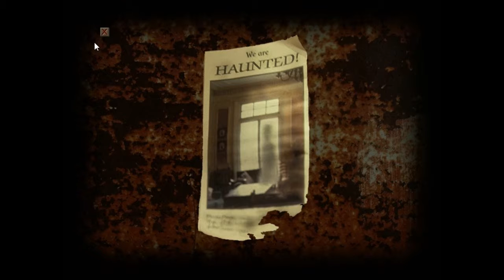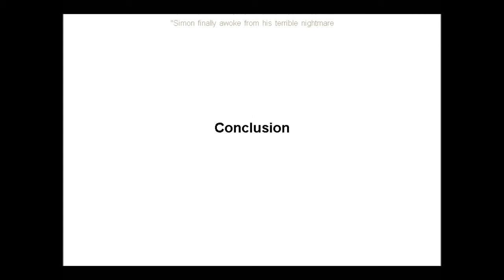Cry of Fear: Hotel Terror | CLICK FOR FREE HEART ATTACKS!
Anything Helps!